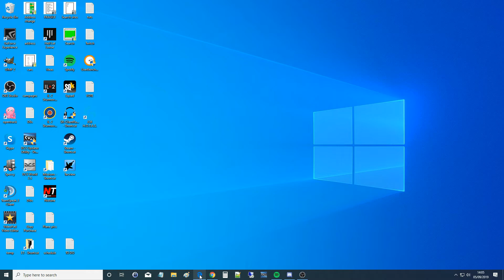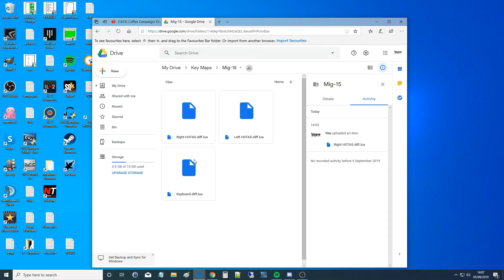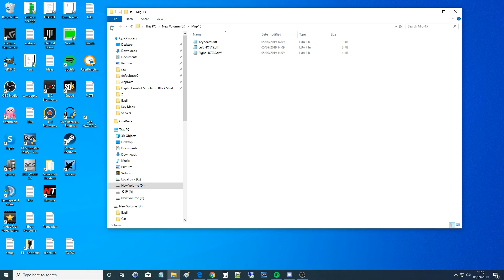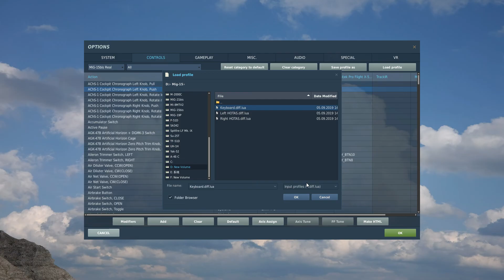Explained: How To Download/Install Cap's Key & X-56 HOTAS Control Profiles | DCS WORLD